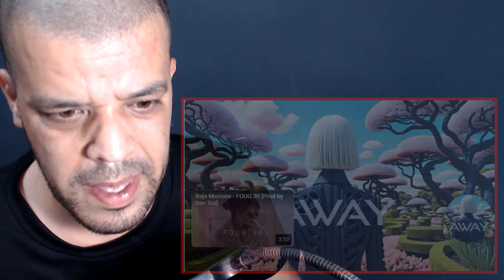Raja Meziane - Away - DZ REACTION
Get full access to exclusive content, reactions to movies & tv shows, request a video of your choice or support me to become a full time content creator!

15 USD - 1 reaction video (will be up in 3-5 days after confirmation)
30 USD - 1 reaction video (will be up within 0-2 days after confirmation)

My Full Name : Ferah Samir
My adress : Chlef / Chettia Zone10 n539
zip code : 02007